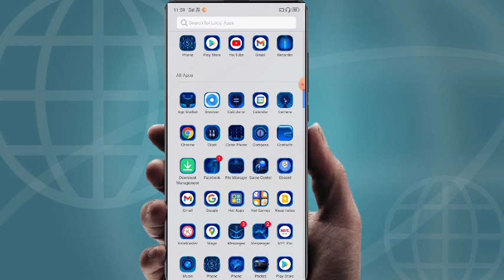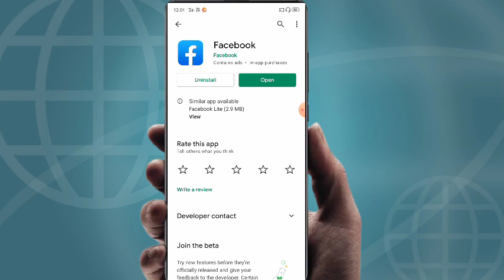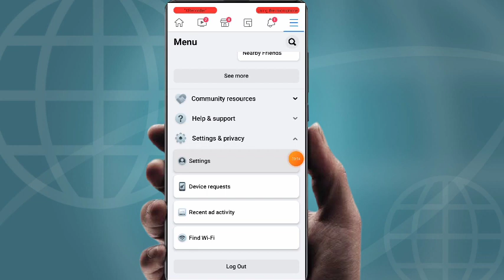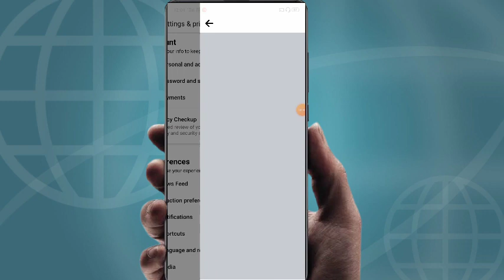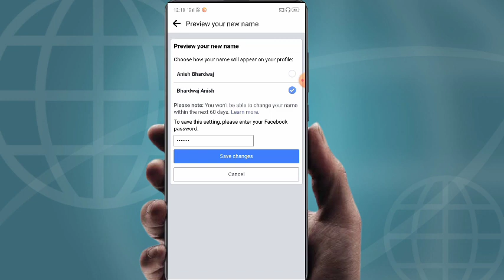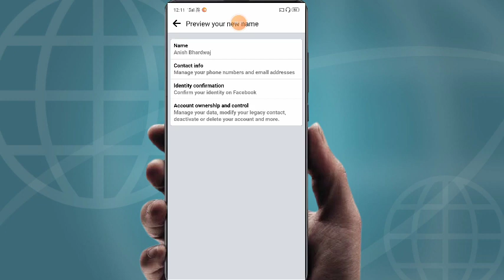Facebook Mein Naam Kaise Change Karte Hain | How to change facebook name 2021